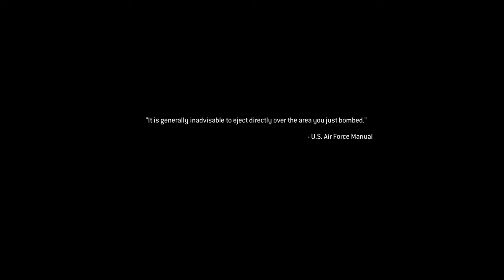COD Modern Warfare 2 is just amazing guys...💀 [4k @60 FPS gameplay]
Call of Duty: Modern Warfare 2 - A Next-Gen Conflict Awaits. Reassemble, Soldier!
The iconic Task Force 141 returns!  Call of Duty: Modern Warfare 2 reignites the legendary story, thrusting you into a globe-trotting campaign alongside Captain Price, Soap MacTavish, and the fearless Ghost. Brace yourself for a heart-pounding experience that pushes the boundaries of modern warfare.

Prepare to deploy on a high-octane adventure:

A Gripping Campaign: Unfold a captivating narrative filled with high-stakes infiltration missions, classified operations, and intense firefights. Experience the raw intensity of modern warfare firsthand as you battle a global threat alongside iconic heroes.
Multiplayer Mayhem: Dive into the signature fast-paced action that Call of Duty is known for. Modern Warfare 2 boasts a dynamic and ever-evolving online playground featuring a variety of game modes. Relive classic favorites and experience innovative new ways to test your skills against players worldwide.
Cooperative Challenge: Assemble your fireteam and tackle challenging Special Ops missions that demand strategic thinking and seamless teamwork. These unique operations will put your coordination and combat skills to the ultimate test, forging an unbreakable bond with your comrades in arms.
What elevates Modern Warfare 2 to the next level?

Next-Gen Immersion: Modern Warfare 2 pushes the boundaries of graphical fidelity. Prepare to be blown away by stunning visuals, realistic sound design, and cutting-edge technology that creates an unparalleled immersive experience. Feel the intensity of battle like never before.
The Ultimate Gunsmith: Craft your perfect weapon. The revamped Gunsmith system offers an unparalleled level of weapon customization, allowing you to tailor every aspect of your arsenal to perfectly match your playstyle. Unlock attachments, experiment with camos, and create a loadout that unleashes your inner warfighter.
Evolved AI: Get ready for a true tactical challenge. Modern Warfare 2 boasts a completely revamped AI system that throws cunning and adaptive enemies your way. Gone are the days of predictable opponents. These enemies will require strategic thinking and on-the-fly adjustments to your tactics to achieve victory.
Is Call of Duty: Modern Warfare 2 for you?

If you crave an adrenaline-fueled story, a constantly evolving online battlefield with endless replayability, and a deep well of content that offers a truly next-generation experience, then Call of Duty: Modern Warfare 2 is your ultimate weapon.  Assemble your squad, customize your arsenal, and prepare to dominate the battlefield!